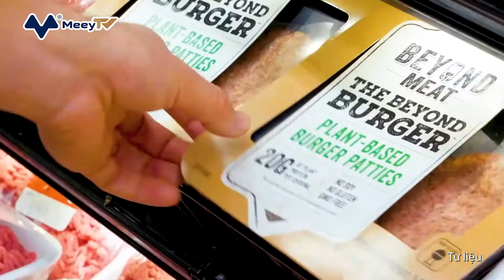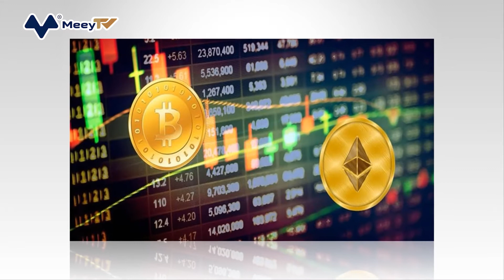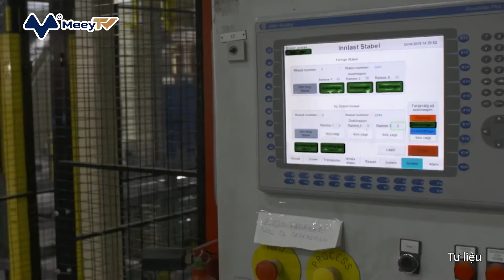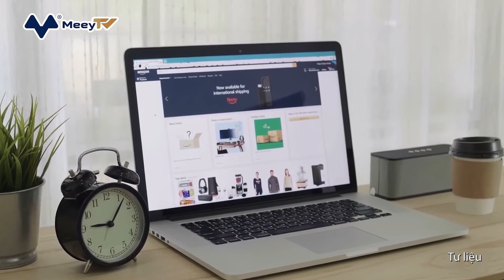NHỮNG XU HƯỚNG CÔNG NGHỆ NỔI BẬT TRONG NĂM 2022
Các sản phẩm thay thế thịt, các trang web 3.0, tiền điện tử, ransomware (một dạng phần mềm độc hại) và quy định mới cho các Big Tech (tập đoàn công nghệ hàng đầu thế giới) sẽ là những xu hướng công nghệ nổi bật trong năm 2022.

Đại dịch COVID-19 đã khiến các thuật ngữ WFH (làm việc tại nhà) và metaverse (phiên bản thực tế ảo của Internet) trở nên phổ biến trong năm 2021. Vậy trong năm 2022, những xu hướng công nghệ mới nào sẽ bùng nổ?

Dưới đây là dự báo của hãng tin AFP (Pháp) về những công nghệ có thể thay đổi cuộc sống chúng ta trong năm tới:

Sản phẩm thay thế thịt

Các sản phẩm thay thế thịt đã trở nên ngày càng phổ biến trong nhiều hộ gia đình ở Mỹ, một phần nhờ vào sự phát triển các sản phẩm có nguồn gốc từ thực vật có cấu trúc và hương vị gần giống với thịt bò và thịt lợn của các công ty Mỹ như Beyond Meat và Impossible Food.

Theo số liệu của Liên Hợp Quốc, nhu cầu sản phẩm thay thế thịt sẽ cải thiện khi chất lượng sản phẩm được nâng lên và giá thành giảm. Bên cạnh đó, mối quan tâm về môi trường khi sử dụng các sản phẩm từ động vật cũng được xem là yếu tố thúc đẩy việc sử dụng sản phẩm từ thực vật. Thống kê của Liên Hợp Quốc cũng cho thấy, chăn nuôi động vật làm thực phẩm đã tạo ra 14,5% lượng khí thải nhà kính do con người gây ra.

Còn theo báo cáo từ Công ty nghiên cứu thị trường Research and Markets, thị trường toàn cầu cho các loại thịt có nguồn gốc từ thực vật dự kiến ​​sẽ trị giá 35 tỷ USD vào năm 2027, tăng từ 13,5 tỷ USD trong năm 2020, một phần nhờ vào việc mở rộng sản phẩm ra ngoài thị trường Mỹ.
David Bchiri, Chủ tịch công ty tư vấn Fabernovel của Mỹ cho biết: “Năm 2022 sẽ là năm lên ngôi của thực phẩm làm từ protein có nguồn gốc thực vật. Các sản phẩm đã trưởng thành và chất lượng tốt. Chúng sẽ trở thành xu hướng chủ đạo”.

Web 3.0 và tiền điện tử

Giai đoạn đầu tiên của Internet là sự ra đời của các trang web và blog, cho phép sự xuất hiện của các công ty như Yahoo, eBay và Amazon. Lần lặp lại tiếp theo là Web 2.0, được xác định bởi mạng xã hội và nội dung do người dùng tạo trên các trang như Facebook và YouTube. Các nhà phân tích chuyên về Thung lũng Silicon cho biết, Web 3.0 sẽ ra đời và nền tảng này sẽ là sự hợp tác của người dùng, người sáng tạo và nhà phát triển.

Một bước mang tính cách mạng như vậy có thể được thực hiện nhờ công nghệ blockchain, nơi các chương trình máy tính chạy trên mạng của hàng nghìn hoặc hàng triệu máy tính. Cho đến nay, blockchain đã cho phép sự gia tăng các loại tiền điện tử như Bitcoin và gần đây là các đối tượng kỹ thuật số độc đáo như hình vẽ hoặc hình ảnh động được gọi là NFT.

Liên quan đến vấn đề này, một chuyên gia cho rằng: “Chúng ta nói nhiều về tài chính phi tập trung, nhưng tôi nghĩ rằng vào năm 2022, chúng ta sẽ thấy nhiều trường hợp sử dụng được bản địa hóa hơn, sẽ đi vào cuộc sống hàng ngày”. Khi các loại tiền kỹ thuật số có nhiều biến động như bitcoin đã đạt giá trị cao kỷ lục vào năm 2021, một loạt người chơi đã tham gia vào trò chơi, bao gồm cả các phiên bản do các thành phố Miami và New York ra mắt.

Mã độc ở khắp mọi nơi

Sự gia tăng đột biến đối với các cuộc tấn công ransomware và rò rỉ dữ liệu kỷ lục vào năm 2021 có vẻ sẽ tràn sang năm tới. Những kẻ tấn công dựa trên mã độc tống tiền đột nhập vào mạng của nạn nhân để mã hóa dữ liệu, sau đó yêu cầu một khoản tiền chuộc, thường được trả qua tiền điện tử.
Sự kết hợp của các yếu tố đã thúc đẩy xu hướng, bao gồm giá trị bùng nổ của tiền điện tử, mức độ sẵn sàng chi trả của nạn nhân và khó khăn mà các nhà chức trách gặp phải trong việc truy bắt những kẻ tấn công mạng. Công ty bảo mật mạng SonicWall (Mỹ) vào cuối tháng 10 cho biết: “Với 495 triệu cuộc tấn công ransomware được công ty ghi lại trong 10 tháng đầu năm 2021 sẽ là năm tốn kém và nguy hiểm nhất được ghi nhận”.

Phó chủ tịch điều hành kiêm trưởng bộ phận tình báo toàn cầu của công ty an ninh mạng Mandiant (Mỹ) nói: “Khi tôi nghĩ về năm 2022, điều quan trọng nhất đối với tôi và các đồng nghiệp của tôi tiếp tục là ransomware. Nó đơn giản là quá hấp dẫn”.
Quy định đối với các “đại gia” công nghệ